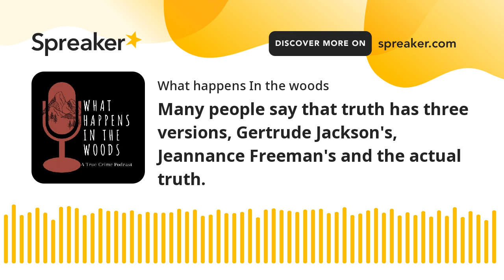Many people say that truth has three versions, Gertrude Jackson's, Jeannance Freeman's and the actua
This episode covers the convictions of Gertrude Nunez Jackson and her lover, Jeannance Freeman, for the murder of her to young children.

On May 12, 1961 the bodies of Larry and Martha Jackson, just aged 6 and 4, were found in the Crooked River Ravine at Ogden State Park. Within days, Gertrude and Jeannance were arrested and charged with 1st degree murder of the children. Almost immediately, Gertrude confessed to the crimes, blaming the entire thing on Jeannance. But the story she gave wasn’t that cut and dry.

Because of the stigma associated with being homosexual during that time, public opinion was prejudiced by the media reports of the young women who didn’t conform to societies norm. For her part in the murders, Jeannance would become the first woman in the state of Oregon to be sentenced to death at the age of 19. In exchange for testifying at Jeannance’s trial, Gertrude would only serve 7 years of a life sentence before being paroled. While it seemed the persons responsible paid for their crimes, one woman paid more than the other.

Join us, almost 60 years to the date after the murders occured, as we discuss all of the different versions that have come out over the years and the details of the convictions.

Some information from this episode:

Child Torturing Couple

Jeannance and Gertrude arrested

The Ladder: Daughters of Bilitis-  commentary article on Jeannance Freeman

50 year anniversary of the murders

Library records of the crimes

Court records of Jeannance’s appeal

Jeannance saved by voters repealing the death penalty

Statesman Journal, Salem, Oregon: Aug 20, 1985 Starting Over by The associated Press